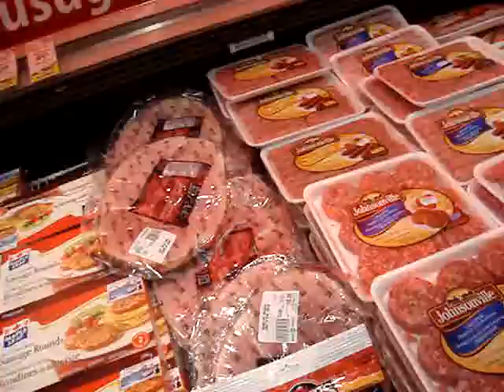tripede4 supermecado parte 3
tripe de 4 fazendo uma filmagem escondida para mostrar para nossa familia como que sao os supermecados aqui!!